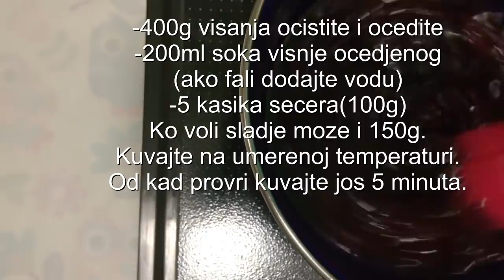Kremast kolač sa višnjama/Sočan,kremast.ukusan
Ovaj kolac je kremast i vrlo ukusan,zbog visanja blago kiselkast i osvezavajuci.Po meni idealna kombinacija ukusa.Kremasti fil,socna korica,visnje i cokolada.

Sastojci:
Korica
-4 jaja
-prstohvat soli
-4 kasike secera
-4 kasike brasna
-2 kasike kakao
-1 ravna kasicica praska za pecivo
-2 kasike ulja
-vanilin secer ili ekstrat vanile
Preliv
-400g visanja(ocistite od koscica i ocedite)
-200ml soka visnje(ocedjenog od visanja)
-5 kasika secera-100g(po zelji moze i 150g)
Fil
-500ml mleka
-4 kasike secera(80g)
-2 kasike brasna
-4 kasike gustina
-1 vanilin secer
-100g margarina
-50g secera u prahu
Ganas
-150g cokolade za kuvanje
-150g slatke pavlake